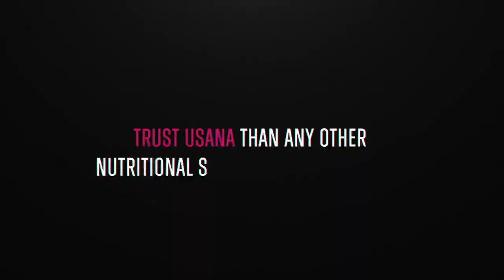Pushing Your Limits | Travis Ganong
Learn how to have fun while still pushing your limits with US Ski & Snowboard athlete Travis Ganong.

Motivation and a fighting spirit are two words people think about when they hear the name, Travis Ganong. Reaching the Olympics in 2014 made missing out on the 2018 Olympics due to an injury even harder. Travis is determined to make his Olympic come back even stronger.

Join us as we talk about tips for a healthy mindset, Ganong's favorite nutritional products, coffee, and pushing yourself to be better, all while having fun!